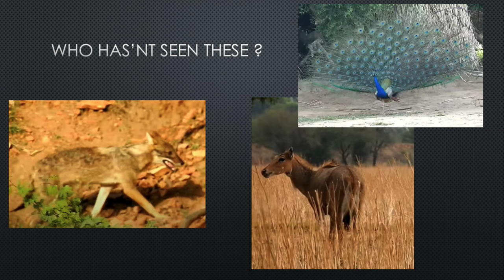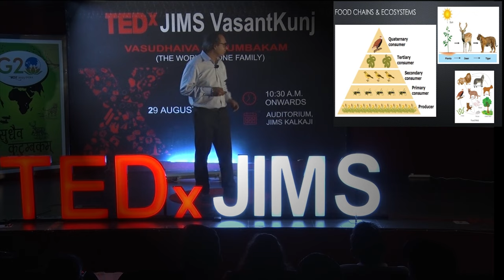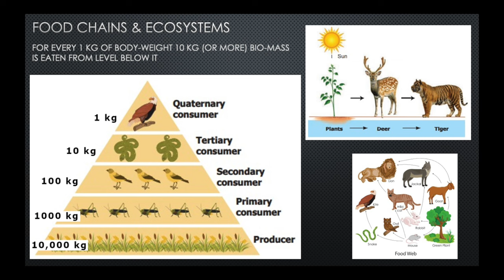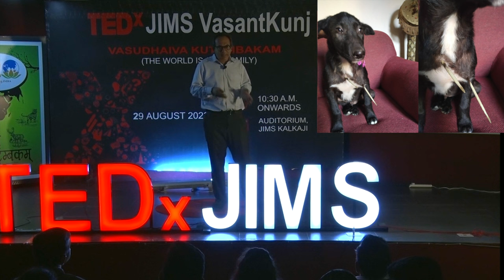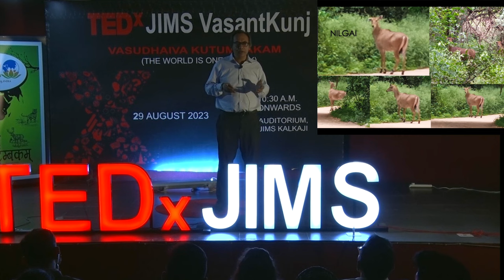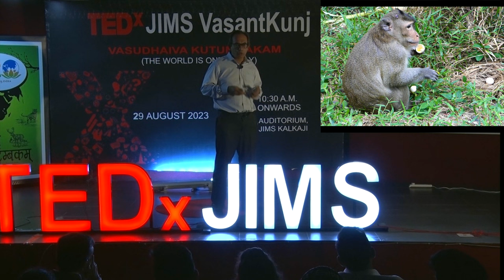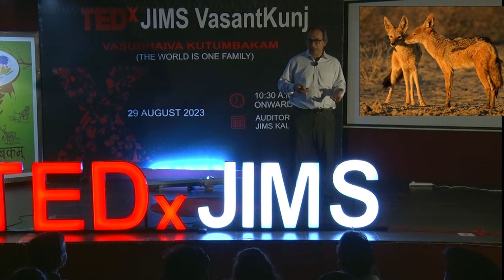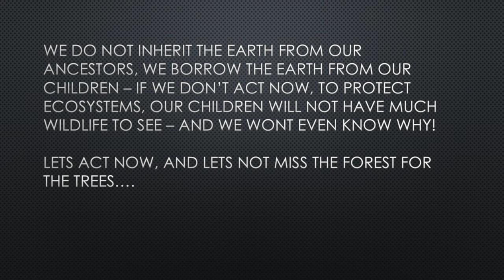Wildlife, Ecosystems, Wilderness and Parks | Nalin Savara | TEDxJIMS Vasant Kunj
It talks about animal species and ecosystems that exist in areas of wilderness within many towns and cities and on their outskirts in the hope that a critical mass of people may be aware of what’s needed for wildlife to survive and what constitutes an ecosystem in an area of wilderness on outskirts of an urban area as well as the wildlife species found and the relationships between various wildlife species, plants and tree and bush species.
- Most people are unaware of wildlife that exists in areas of wilderness within cities and on the edges of many cities in India range from jackals and Nilgai (the largest antelope in Asia) to peacocks, porcupines, civet cats, snakes, monitor lizards, monkeys and a vast variety of bird, insect, reptile and amphibian species.
- There are ecosystems and food-chains which exist in each area of wilderness which help the various species of birds, animals and insects found there to live sustainably, survive and reproduce to ensure a stable population and ecological balance, in these areas of wilderness which may be labelled and perceived by many as “waste-land” or “empty land”.
- Many well intentioned efforts ignore the ecology and overlook the presence of ecosystems and wildlife while attempting to clear bushes and plant trees on such areas of wilderness that are seen as vacant lots or “unused land” and make parks while marking the effort on paper as an afforestation effort.
- Such attempts at beautification and at making parks and manicured woodlands out of areas that were earlier uncared for wasteland and wilderness lead to ecosystems collapsing and species disappearing in a few years – robbing the next generation of the chance experience the wilderness or see wildlife species that they may have seen were the wilderness preserved and the ecosystems and food-chains present allowed to sustainably exist.
- Passionate since childhood about nature, wildlife and animals, Nalin has hiked through small and big patches of wilderness in India around states of Delhi, Haryana and Rajasthan including in Aravalli hills and in Himalayas in Himachal Pradesh, spotting birds and animals and feeling sad each time a patch of forest or wilderness is "developed" and wildlife that most people did not even know about is destroyed forever; and ecosystems are disrupted forever. Therefore in his free time, Nalin does volunteer work as well as tries to raise awareness.

Professionally, Nalin is an entrepreneur who is a computer engineer from NSIT, Delhi running a software product startup which makes mobile apps and games and has spoken at events about entrepreneurship and about the computer game industry and has been the co-author and technical reviewer of several books and dozens of magazine articles and book reviews. This talk was given at a TEDx event using the TED conference format but independently organized by a local community.